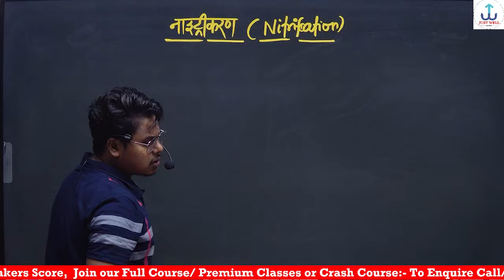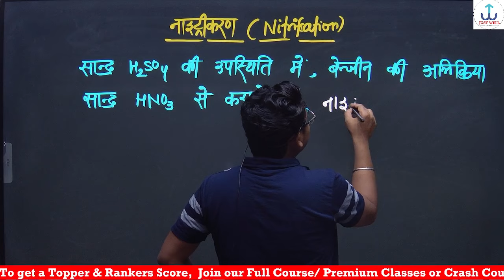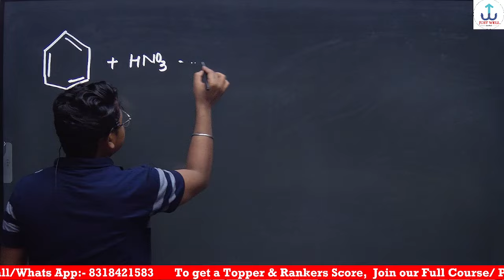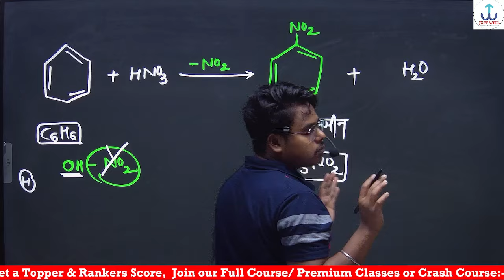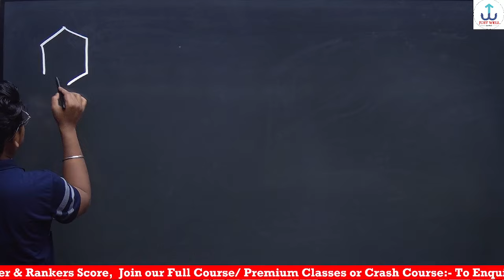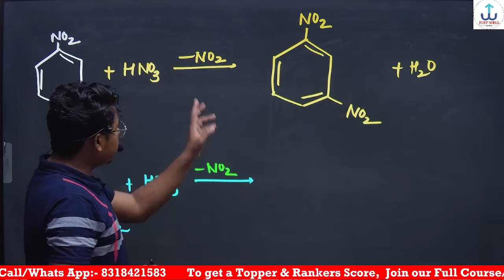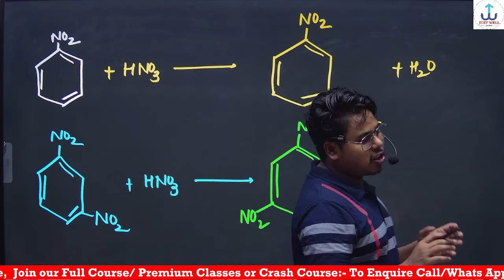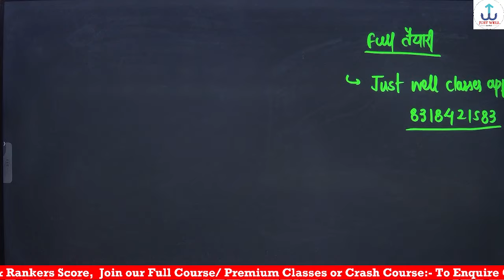नाइट्रीकरण | Nitrification | Nitrikaran| नाइट्रीकरण किसे कहते हैं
नाइट्रीकरण |
 Nitrification
Nitrikaran
nitrification process
nitrification and denitrification
what is nitrification
difference between nitrification and denitrification
nitrification in aquarium
नाइट्रीकरण
nitrification meaning
nitrification soil
soil nitrification
nitrification easy
nitrification pond
nitrification inhibitor
nitrification inhibitors,understand nitrification
nitrification definition
what is nitrification and denitrificationनाइट्रीकरण
नाइट्रीकरण किसे कहते हैं
नाइट्रीकरण abhikiriya
ब्रोमीकरण नाइट्रीकरण सल्फोनीकरण
क्लोरोबेंजीन की नाइट्रीकरण अभिक्रिया
नाइट्री करण,फिनॉल का नाइट्रीकरण केवल ऑर्थो एवं पैरा क्रियाफल देता है क्यों
फिनॉल का नाइट्रीकरण केवल ऑर्थो एवं पैरा क्रियाफल देता है क्यों?
हैलोजनीकरण,सल्फोनीकरण,ऑक्सीकरण अभिक्रिया
बेंजलडायहड से मेटा नाइट्रोबेंजलडायहड
हेैलोएरीन की रासायनिक अभिक्रिया हैलोजनीकरण
एनिलीन का नाइट्रिकरण